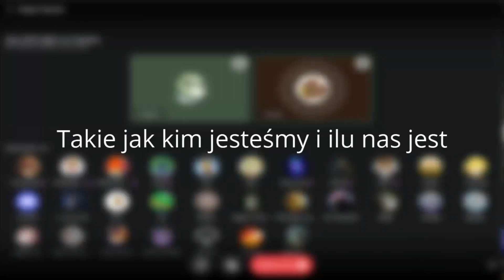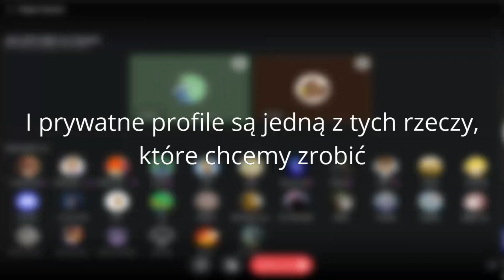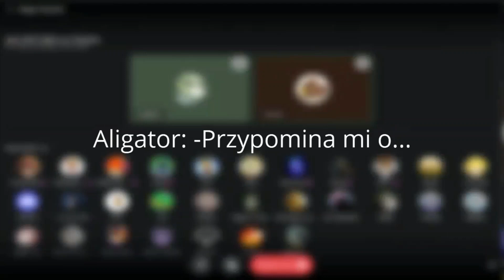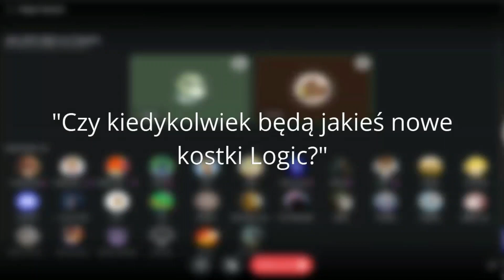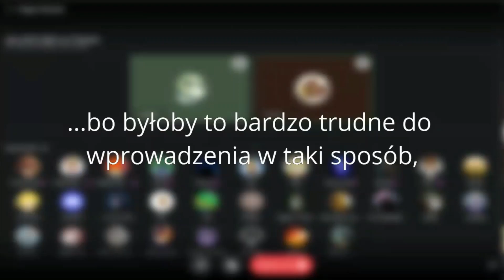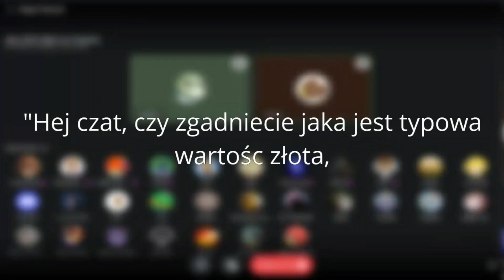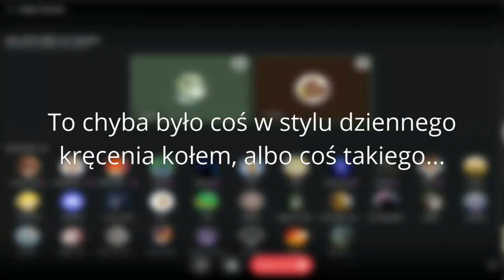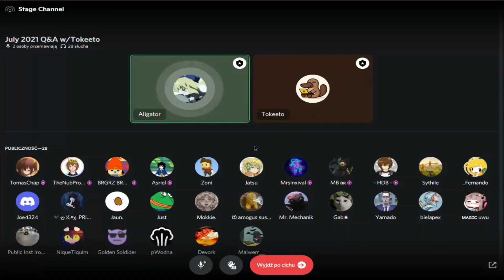Tokeeto & Aligator - Skrót Q&A - Lipiec 2021 (KoGaMa Discord) [NAPISY PL]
W niektórych momentach mogą występować literówki, ale trudno i tak dzięki @MrSinX :)
0:00 Wstęp
0:04 Początek; ile osób pracuje w Multiverse i KoGaMie?
0:55 Prywatne profile
2:19 Lepsze narzędzia do budowania
3:15 Niewidzialny blok (blok szkła)
4:06 Nowe bloki logiczne
4:47 Nowości na KoGaMie
5:56 Czy będą nowe bronie?
6:05 Wydarzenia w grze
6:21 Eventy robione przez adminów
6:57 NPC
7:25 Zwiększenie wartości złota?
8:42 Spiny
9:01 Nowy interfejs, KoGaMa na iPhone, budowanie na telefonie
9:41 Outro